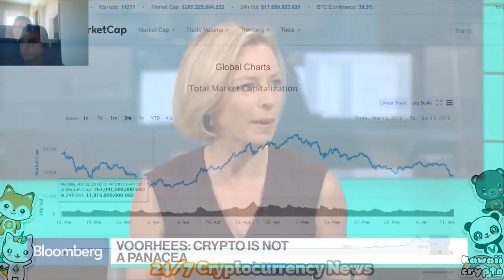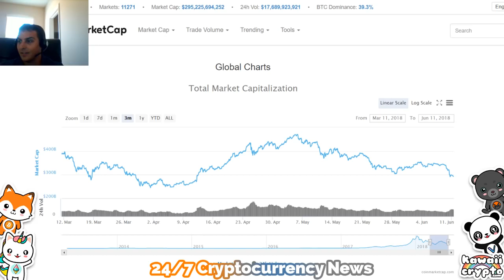Bloomberg News How long will Bitcoin Remain Number 1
Bitcoin and All Altcoins are up and down  in prive all the time always have been and always
Will be.The Nature of Crypto is To Cut out the Middle Man No more banks theiving Goverments
crypto is a peer to peer wealth System only You Control Your Wealth And No one Can take what is in Your Mind.for More info On Crypto Feel Free To Comment Drop An Email Be Sure To Like Subscribe
For Entertainment Proposes Only thank You
to Buy Bitcoin
and Get a Welcome Bonus anyone anywhere can buy and own Crypto
be Sure To Get involved